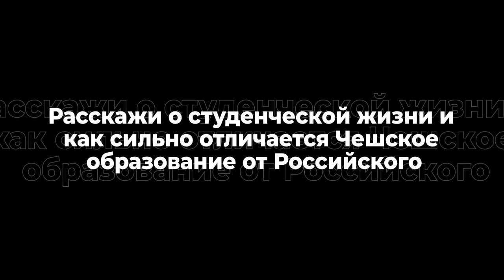Переезд в Чехию /какие перспективы ожидают студентов ?